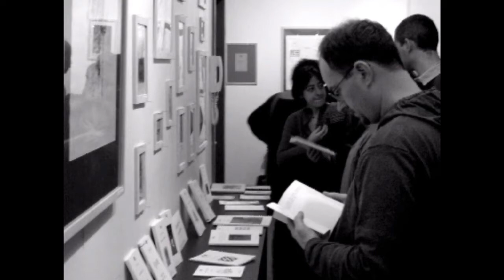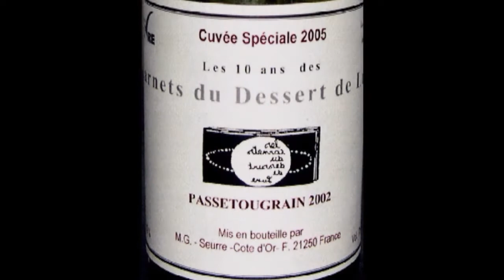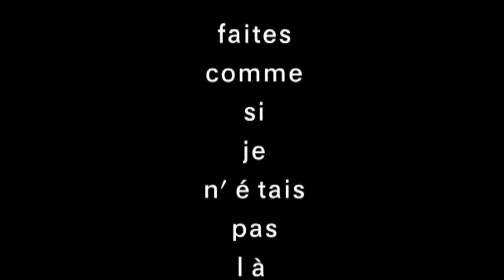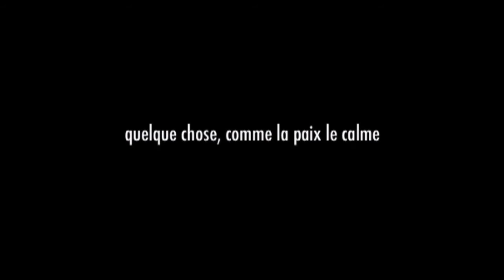Dessert de Lune 1er quartier PoéziqueThéâtre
Un salut amical à Jean-Louis Massot et la Maison d'édition Les carnets du Dessert de Lune.
Spectacle littéraire et musical. La vidéo a été réalisée par Pierre Druys et  filmée à la Maison du Livre de Bruxelles.
Avec Perlette Adler, Thomas Ghysselinckx, Paul Hermant, Jean-Louis Massot et Philippe Bégaux. Franck Wuyts (piano-mélodica-bruitages)
Avec l'aimable participation de Marianne Uylebroek à l'accordéon.
Adaptation et mise en scène : Jean-Louis Massot et Philippe Bégaux.

Philippe Bégaux : Comédien, metteur en scène, Ateliers théâtre et mouvements, conseils et aide à la mise en scène, mise ensemble pour projets artistiques, humains
Reiki et Méditation guidée. Expo visible en partie et possibilités de l'accueillir.